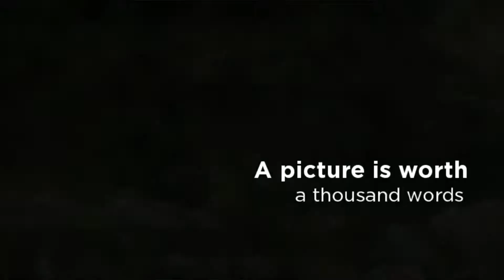Intro for KFUPM